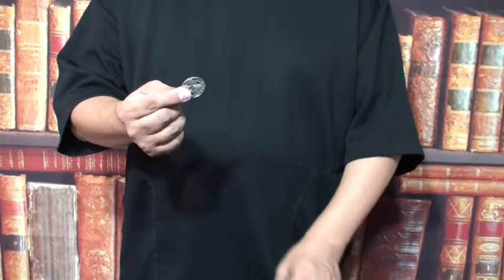かじるコイン・バイトコイン・バイツアウト（ハーフダラーレプリカ）